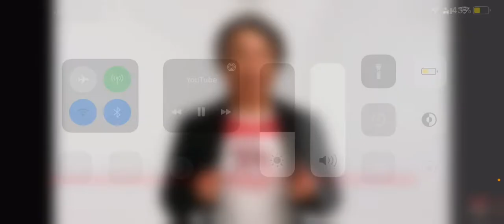My reaction to the Mario movie trailer